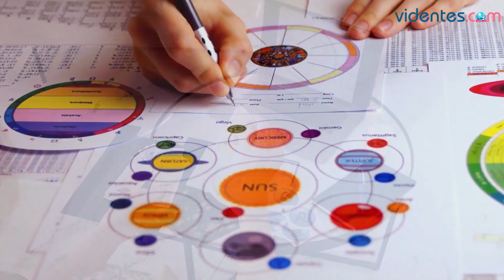HORÓSCOPO DIARIO ⭐🔥☀️ PISCIS ♓️ DOMINGO, 5 DE MAYO DE 2024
Horóscopo de Piscis para hoy, domingo 5 de Mayo de 2024. El horóscopo para hoy: descubre tu futuro gracias a mi horóscopo diario para ti.